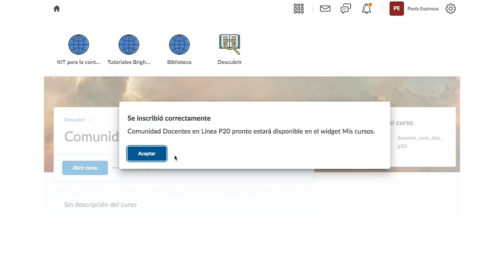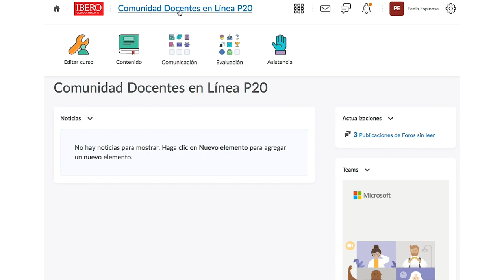Cómo inscribirte al aula comunidad docentes en línea